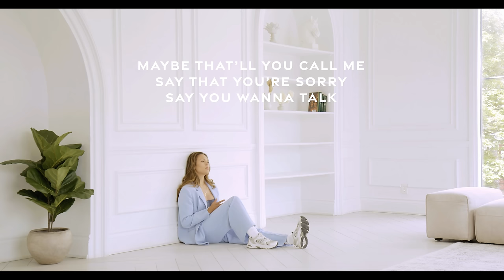'Another Guy' - Aria Ohlsson (Official Lyric Video)